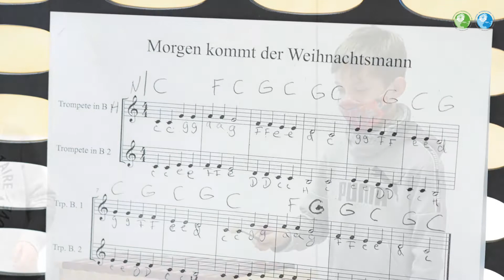Fantastic virtual 2020 winter holiday concert at the bilingual primary school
Making music during the Corona pandemic at Cologne International School's bilingual primary school. Despite the restrictions, we still have fun and learn a lot!

Musizieren während der Corona-Pandemie in unserer bilingualen Grundschule der internationalen Friedensschule Köln. Trotz der Einschränkungen haben wir immer noch Spaß und lernen viel!

Video: Stefania Tassone